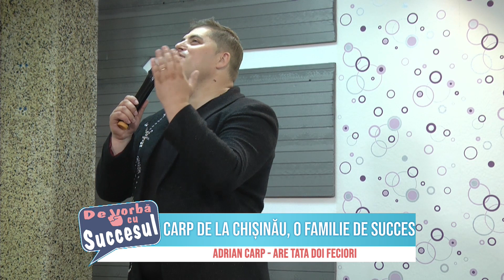DE VORBA CU SUCCESUL